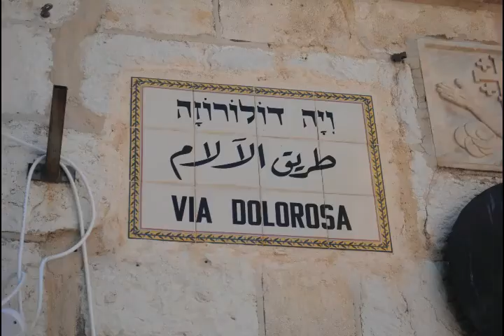Day 6: Wailing Wall Tunnels & MORE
Here is day 6 of our IsraelTrip2016. I will still be sharing day 7 & 8. I hope y'all enjoy this video. God bless :)